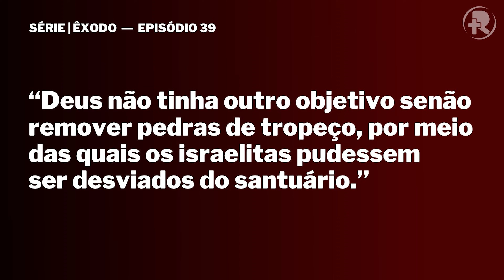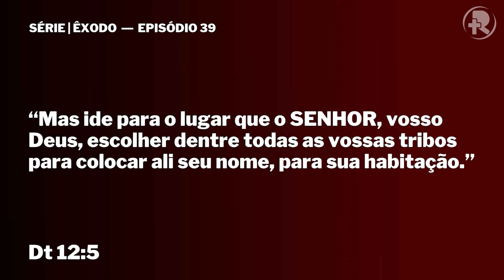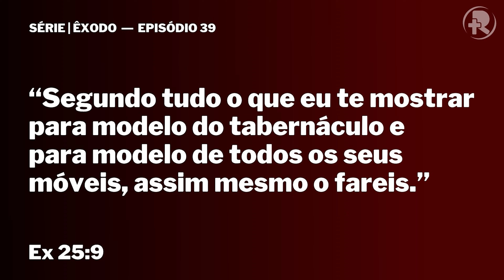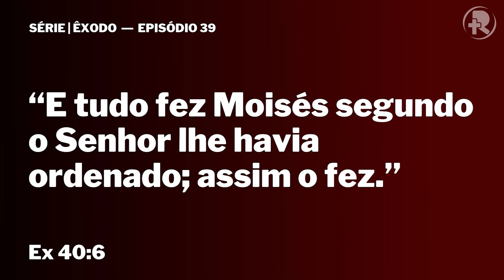SÉRIE | ÊXODO | EP.39 | ADORAÇÃO DO MEU JEITO É PECADO | Pastor Rodrigo Mocellin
- Contribua com a Igreja Resgatar:
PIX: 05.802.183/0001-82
Conta corrente:
BRADESCO Agência: 3876 C/c 78-7
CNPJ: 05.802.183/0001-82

- Cultos: Domingo 9:30h e 19:30h e Quinta às 19:30